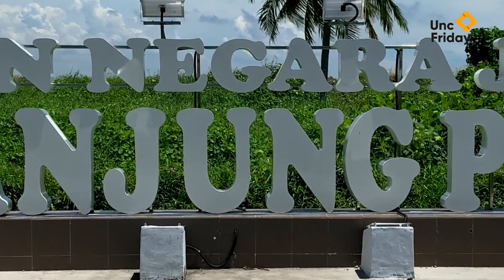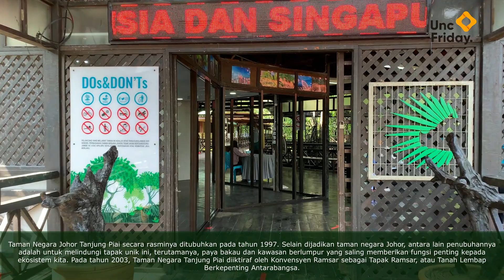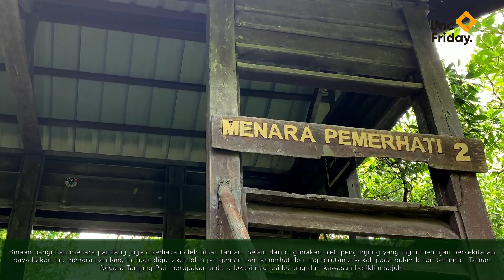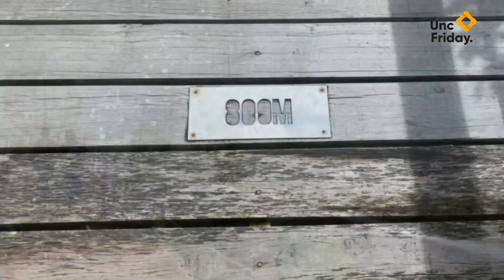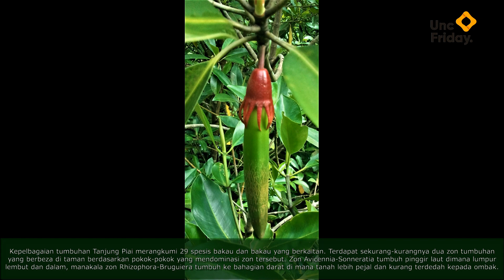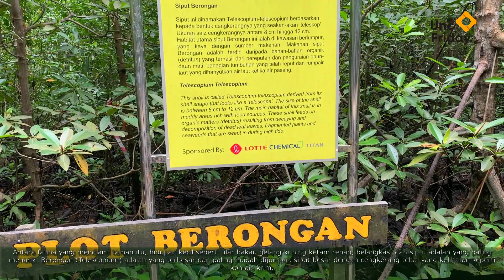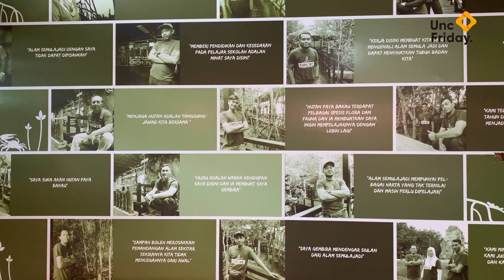Taman Negara Johor Tanjung Piai - November 2021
Taman Negara Johor Tanjung Piai merupakan taman negara yang terletak di dua selat iaitu Selat Johor dan Selat Melaka, dan lebih tepat lagi di sebuah tanjung yang di panggil Tanjung Piai, Pontian, Johor. Antara keunikan taman negara ini ialah ia terletak di penghujung paling selatan benua Eropah dan Asia (Eruasia). Taman negara ini juga antara 'wetlands' RAMSAR sites di Malaysia yang dilindungai.